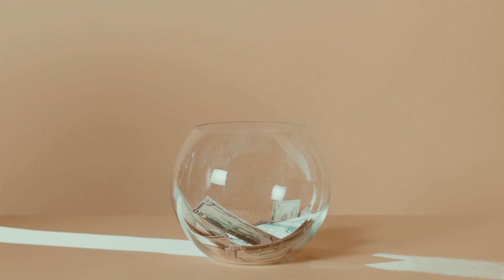NEW 2023 Calming music for cats - Mix - Cats relaxing music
Ultimate Wild Animals Collection in Full HD ||  Relaxing Music | Nature Sounds of Jungle animals
Videos for animals - Superbes vues sur les animaux avec de la musique pour la relaxation et la méditation ⭐ 5 HOURS ⭐ animal
TV
☀️ RELEVANT HASTAG:

1/

2/

3/

4/

5/

6/

7/

8/

9/ quiet music

10/

☀️ TOP 3 RELATED CONTENT

1. NATURALS:

- naturals HD music

- Natural animals music

- naturals stream

2. ANIMALS:

- animals sound wildlife

- animals music HD

- animals music FULL HD

3. RELAXING MUSIC:

- relaxing stream music

- relaxing meditation

- relaxing music HD